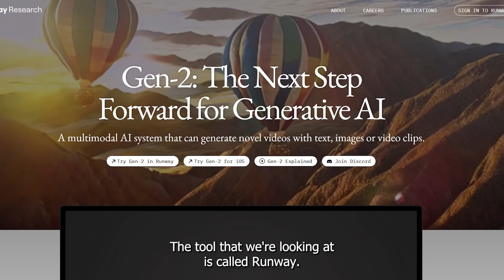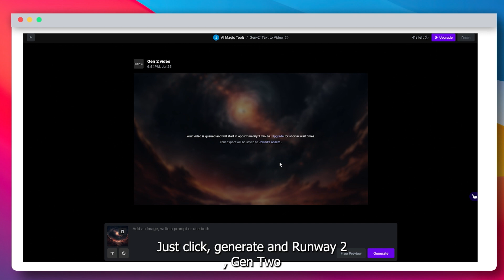How to Animate Images With @RunwayML (Image To Video AI)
🚀 Unleash the Power of AI Animation!

Discover Runway Gen2, an incredible AI tool that brings static images to life with breathtaking animation!